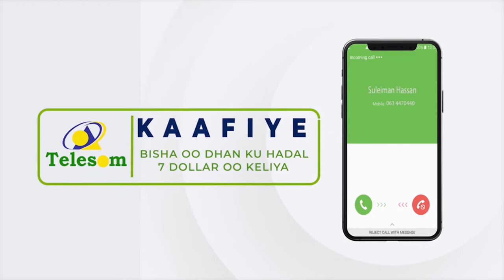"Gudigu waxa uu hambalyaynayaa hawlgalka ay xukuumadu wax kaga..." Xog. Guud Ee Golaha Guurtida JSL.